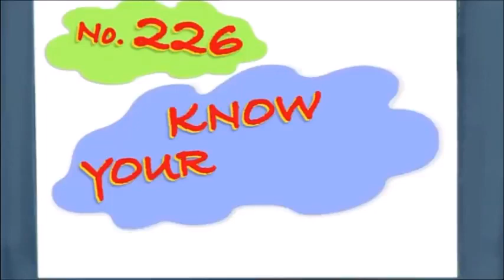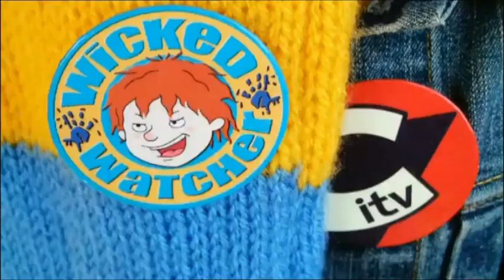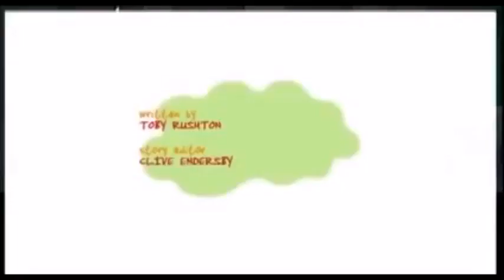The Horrid Henry Advert Collection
"Since Horrid Henry's TV show has turned 15 years old, Here is my collection of the Horrid Henry adverts that I've just found.

This is a present for @tvideshow4260.